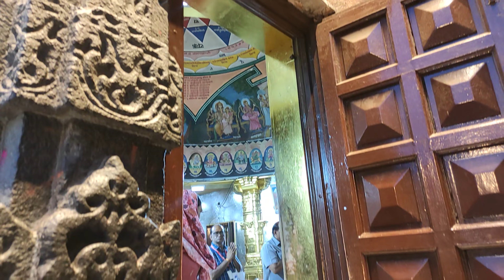EXIT se GHUSE MAHAKAL ke DARSHAN KARNE | Ujjain Tourist Places | Mahakal Darshan VLOG 2 - Smugglet